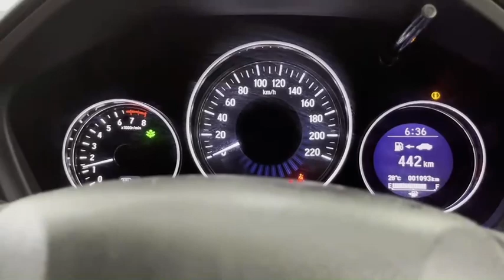จำนวนจำกัด!! ไมล์หลัก 1,XXX รถผู้บริหาร ไมล์น้อย Honda HR-V 1.8 RS ปี 2020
แนะนำรถผู้บริหาร ไมล์น้อย ฮอนด้ามือสอง Honda HR-V 1.8 RS ปี 2020 โฉมใหม่ล่าสุด ราคา​พิเศษ 923,000 บาท (ลดจากป้ายแดง 200,000 กว่าบาท) จัดเต็มฟรีดาวน์ รับประกันศูนย์ต่อเนื่อง 3 ปี / 100,000 กม.

ซัมมิท ฮอนด้า ยูสคาร์ สาขาพัฒนาการ โชว์รูมรถ ฮอนด้ามือสอง คุณภาพ ผ่านการตรวจสอบประวัติ และเช็คสภาพ 210 รายการ โดยศูนย์บริการ ซัมมิท ฮอนด้า ออโต้โมบิล